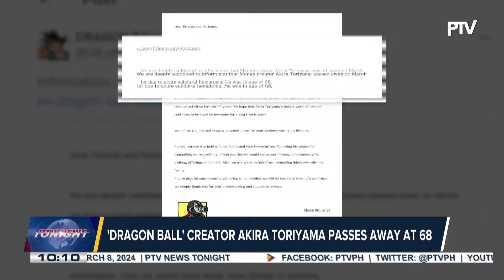'Dragon Ball' creator Akira Toriyama passes away at 68